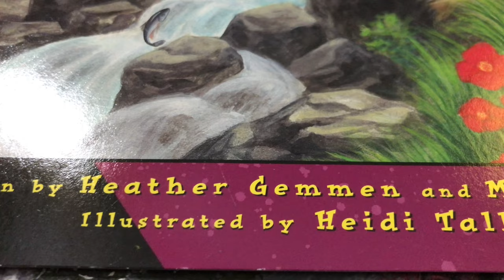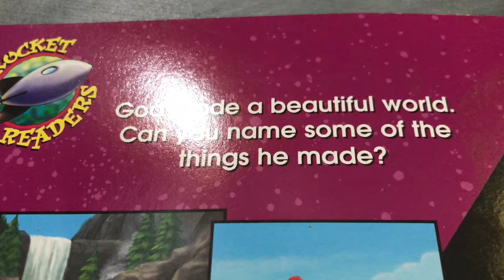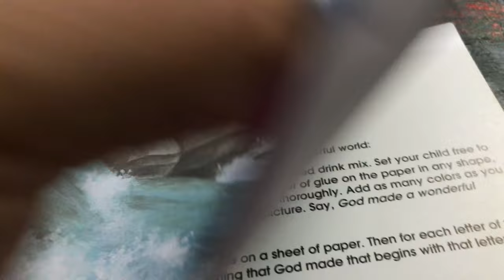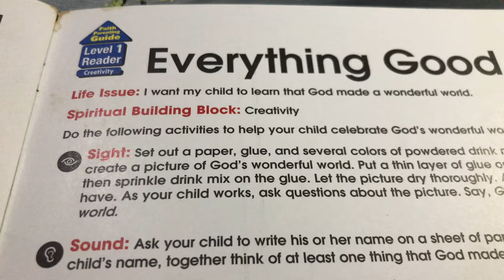Read Aloud Everything Good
By Heather Gemmen